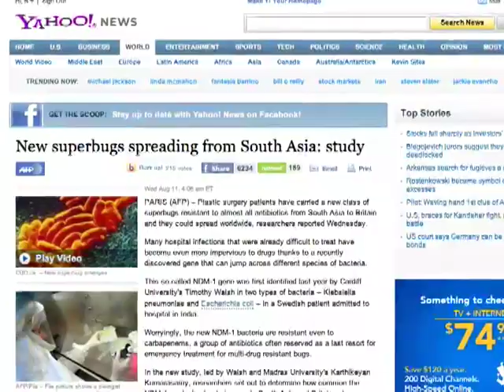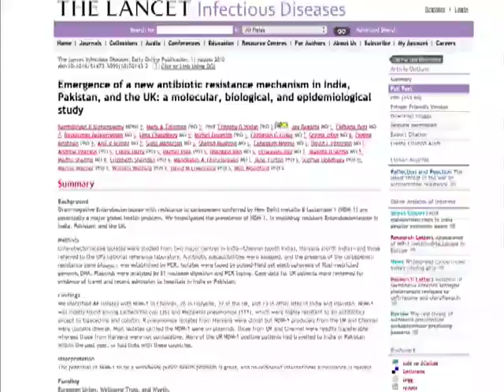NDM-1 Superbug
British researchers face recently stated that a newly-identified gene mutation may be responsible for a new class of drug-resistant superbugs.  According to ABC News, researchers say a group of plastic surgery patients who traveled from India or Pakistan back to Great Britain returned carrying bacteria which has an antibiotic-resistant "superbug gene" known as NDM-1.  NDM-1 stands for New Delhi metallo-beta-lactamase.  AFP quotes researchers as saying that a "new class of superbugs...could spread worldwide."  ''The New York Times'' quotes experts calling the gene mutation "worrying" and "ominous."

According to AFP, researchers first discovered the NDM-1 gene in 2009 in a Swedish patient who was hospitalized in India.  Scientists are said to be especially concerned because NDM-1 bacteria are resistant to even the strongest, broad-spectrum antibiotics reserved to treat "multi-drug resistant bugs."  In a article from the journal The Lancet, researchers in Britain noted that NDM-1 "can easily be transferred into common bacteria such as E. Coli."  Once the NDM-1 transfer onto the bacteria, they can "easily spread and diversify."  The Lancet piece notes that researchers have found patients in several countries, including the U.S., Netherlands, Australia and Canada, who were found to have "bacteria susceptible to the NDM-1 superbug gene." Scientists have said that NDM-1 "was impervious to all antibiotics except two."

In The Lancet, scientists conclude that "The potential of NDM-1 to be a worldwide public health problem is great, and co-ordinated international surveillance is needed."  However, regarding the severity of the bug, as Dr. Martin J. Blaser of New York University says in his interview with the New York Times, "it's too early to judge."